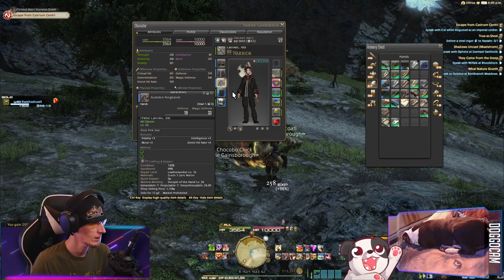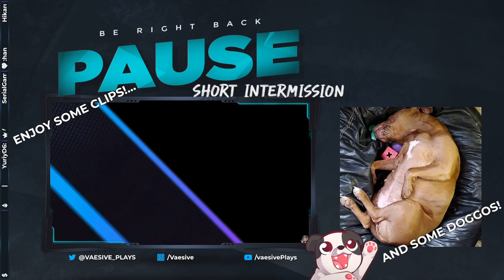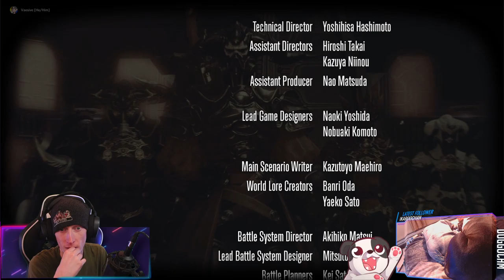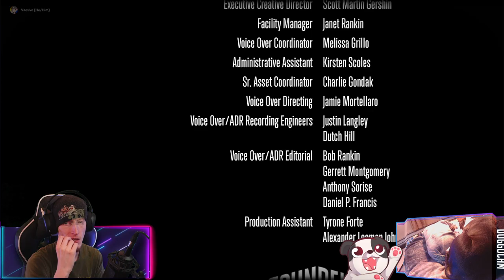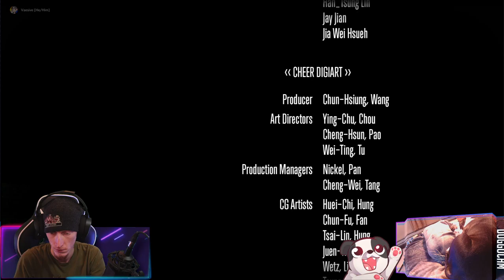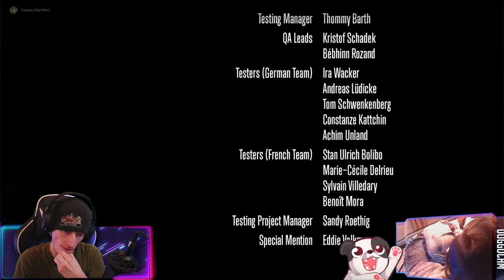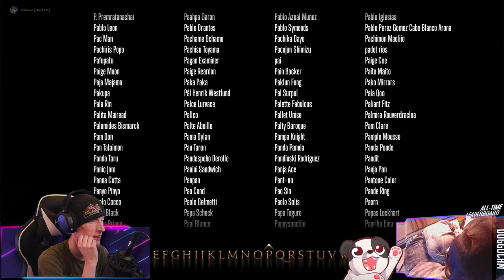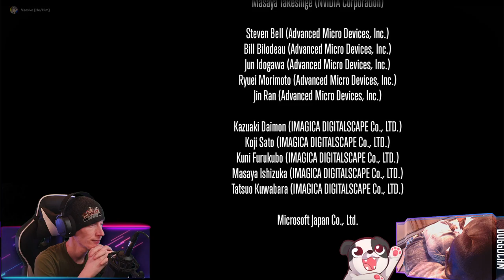Finale | Final Fantasy XIV: A Realm Reborn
Finally made it to the end of the base game! Now on to Heavensword!

00:00:00 - Intro & Just Chatting
00:03:55 - Gameplay Starts
05:14:40 - FLYING CHONKY BOI!!! (and other flying mounts)
05:23:00 - Playing Lowbie Levels with Friends
07:16:35 - Outro

Purchase this game while also supporting the channel AND animal rescues!